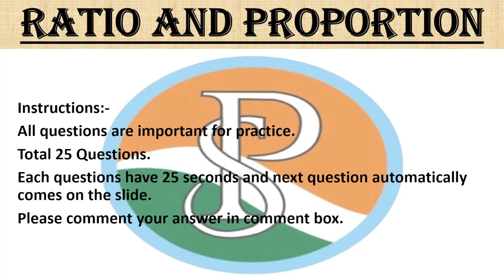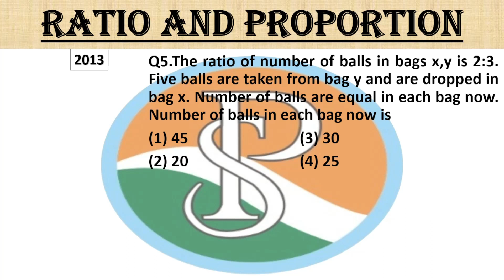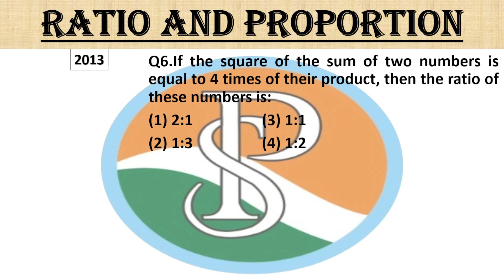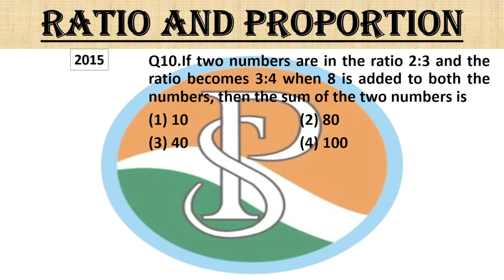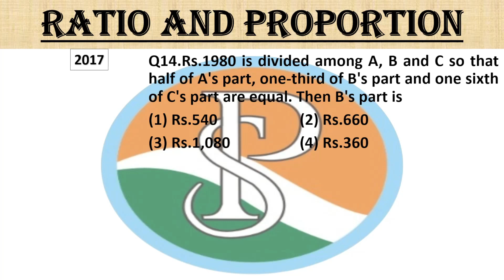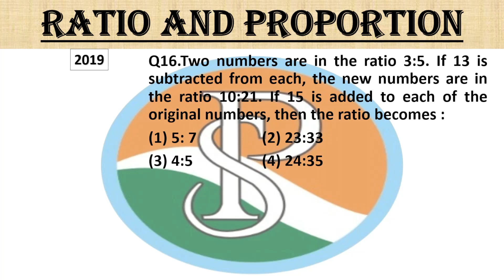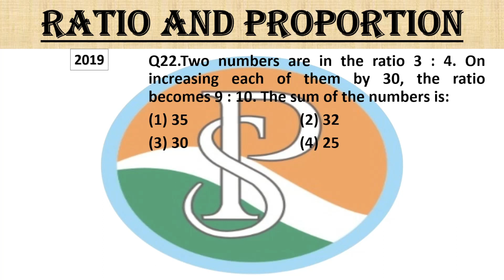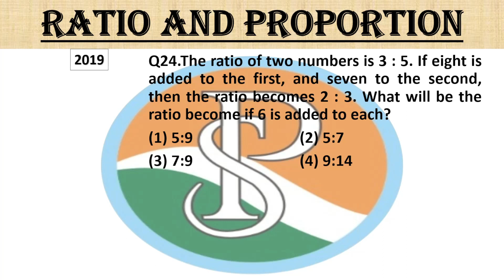Ratio and Proportion TEST-1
Ratio and Proportion Tricks and Concepts | Complete Chapter TEST-1 | IBPS RRB & SBI 2021 |  |